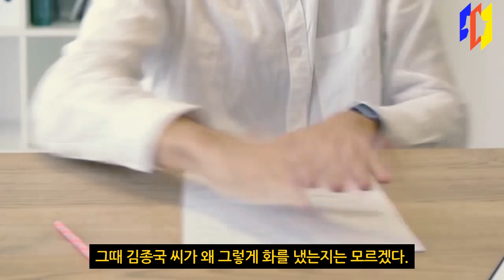유재석이 하하 부친칠순잔치 갔다가 탈진한 이유